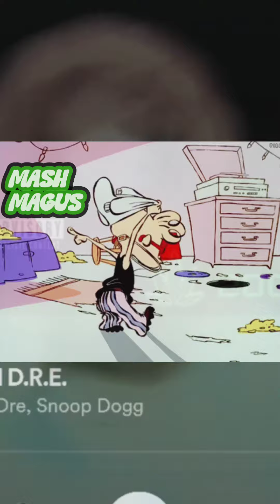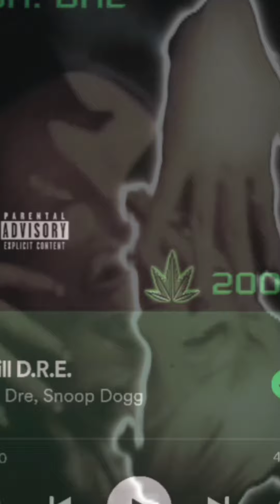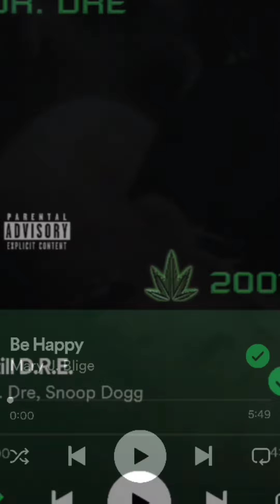STILL HAPPY - DR.DRE&SNOOPDOGG&MARYJBLIGE